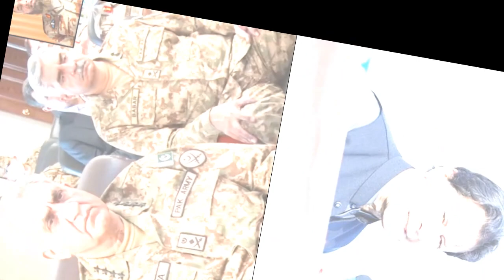Imran Khan PTI Wicket Falls, New Message to Bani Gala on Islamabad High court Case, Gen Bajwa Survey